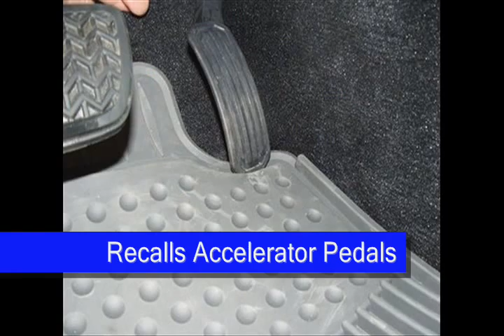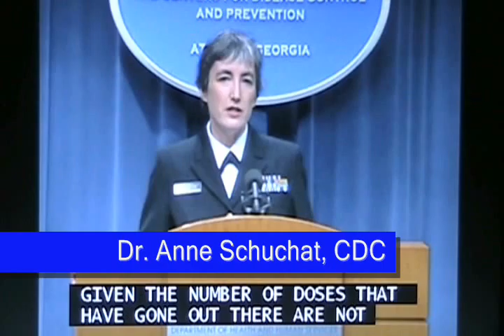Emeritus Newsbrief, Unemployment Benefits,Flu, Recalls, Nov. 28-29 2009.wmv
Extended unemployment benefits through Feb. 2010 approved and signed by President Obama Dece,ber 21st. See Dec. 22 Newsbrief.
Obama explains job summit.
Toyota and crib recalls.
Banks try end run around new law to charge cardholders.
CDC says swine flu vaccine effective against mutations.
Obama pardons turkey.